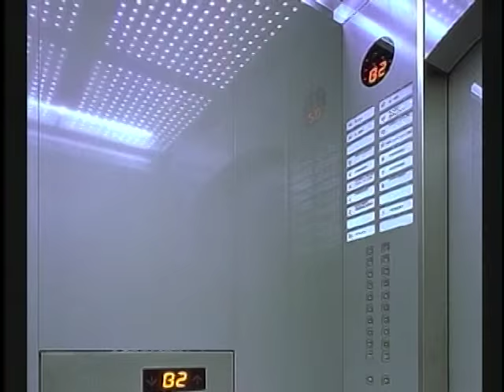Business Legends: Elisha Otis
Elisha Graves Otis was an American industrialist, founder of the Otis Elevator Company, and inventor of a safety device that prevents elevators from falling if the hoisting cable fails.

Del Lingco International, Inc., established 1958, specializing in selling privately held companies with annual sales of $1 million to $100 million dollars.

We are passionate about businesses!